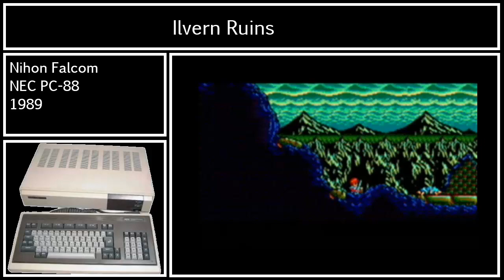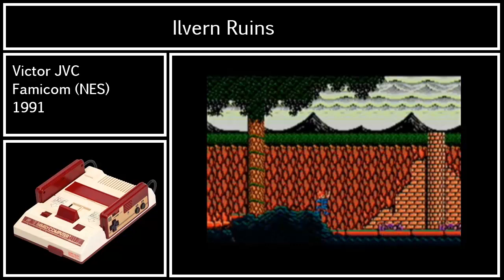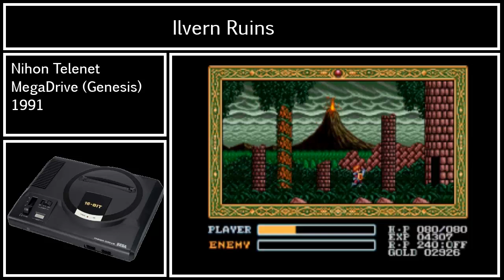Ys III - Ilvern Ruins (Comparison)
Comparison of the BGM "Ilvern ruins" in chronological order.